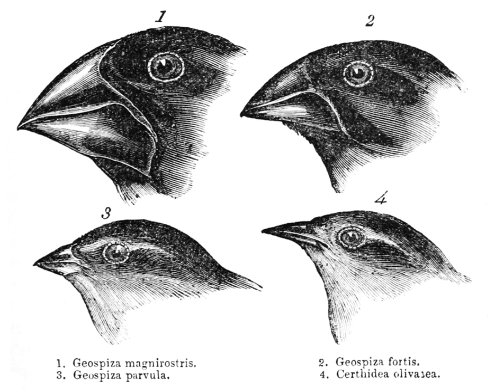Level of support for evolution | Wikipedia audio article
00:01:49 1 Scientific support
00:07:03 1.1 Votes, resolutions and statements of scientists before 1985
00:11:00 1.2 Project Steve
00:12:36 2 Support for evolution by religious bodies
00:15:57 2.1 Evolution and Ahmadiyya
00:16:43 2.2 Evolution and the Baha'i Faith
00:18:04 2.3 Evolution and the Catholic Church
00:21:25 2.4 Evolution and Sikhism
00:22:30 2.5 Evolution and Hinduism
00:23:06 2.6 US religious denominations that dispute evolution
00:24:25 3 Support for evolution in medicine and industry
00:27:18 4 Other support for evolution
00:29:32 5 Public support
00:30:41 5.1 Afghanistan
00:31:17 5.2 Argentina
00:31:49 5.3 Armenia
00:32:08 5.4 Australia
00:33:14 5.5 Belarus
00:33:42 5.6 Bolivia
00:34:13 5.7 Brazil
00:35:08 5.8 Canada
00:35:36 5.9 Chile
00:36:07 5.10 Colombia
00:36:39 5.11 Costa Rica
00:37:10 5.12 Czech Republic
00:37:37 5.13 Dominican Republic
00:38:10 5.14 Ecuador
00:38:41 5.15 El Salvador
00:39:13 5.16 Estonia
00:39:41 5.17 Georgia
00:40:05 5.18 Guatemala
00:40:37 5.19 Honduras
00:41:08 5.20 Hungary
00:41:32 5.21 Kazakhstan
00:42:00 5.22 India
00:46:26 5.23 Indonesia
00:46:57 5.24 Israel
00:47:20 5.25 Latvia
00:47:48 5.26 Lithuania
00:48:14 5.27 Mexico
00:48:46 5.28 Moldova
00:49:13 5.29 Nicaragua
00:49:45 5.30 Norway
00:50:20 5.31 Pakistan
00:50:52 5.32 Panama
00:51:23 5.33 Paraguay
00:51:54 5.34 Peru
00:52:25 5.35 Poland
00:52:52 5.36 Russia
00:53:19 5.37 Serbia
00:53:49 5.38 United Kingdom
00:55:12 5.39 United States
00:59:48 5.40 Ukraine
01:00:16 5.41 Uruguay
01:00:47 5.42 Venezuela
01:01:19 6 Trends
01:01:40 6.1 Early impact of Darwin's theory
01:04:33 6.2 Recent public beliefs
01:07:54 6.3 Recent scientific trends
01:11:57 7 See also

- Socrates

SUMMARY
The level of support for evolution among scientists, the public and other groups is a topic that frequently arises in the creation-evolution controversy and touches on educational, religious, philosophical, scientific and political issues. The subject is especially contentious in countries where significant levels of non-acceptance of evolution by general society exist although evolution is taught at school and university.
Nearly all (around 97%) of the scientific community accepts evolution as the dominant scientific theory of biological diversity.  Scientific associations have strongly rebutted and refuted the challenges to evolution proposed by intelligent design proponents.There are religious sects and denominations in several countries for whom the theory of evolution is in conflict with creationism that is central to their beliefs, and who therefore reject it: in the United States, South Africa, India, South Korea, Singapore, the Philippines, and Brazil, with smaller followings in the United Kingdom, the Republic of Ireland, Japan, Italy, Germany, Israel, Australia, New Zealand, and Canada.Several publications discuss the subject of acceptance, including a document produced by the United States National Academy of Sciences.